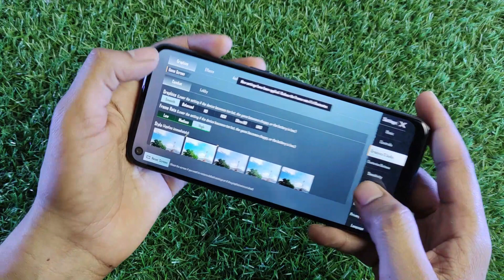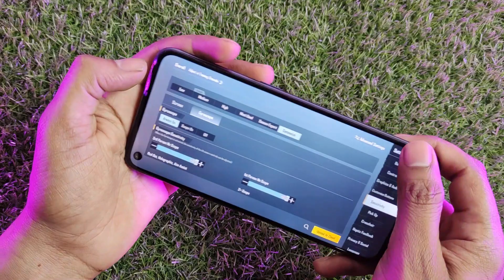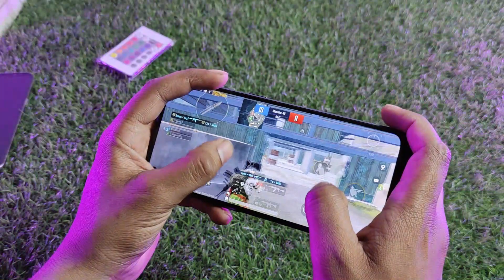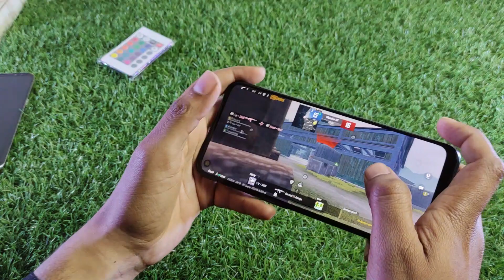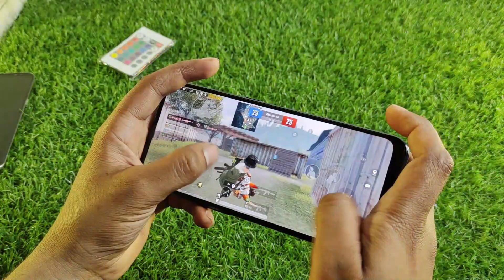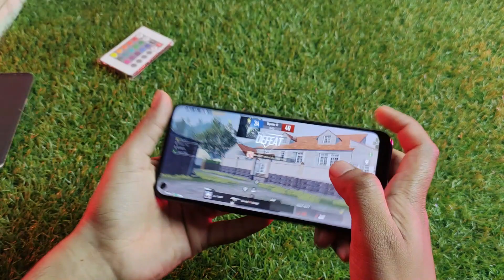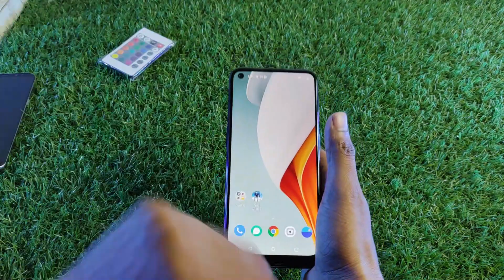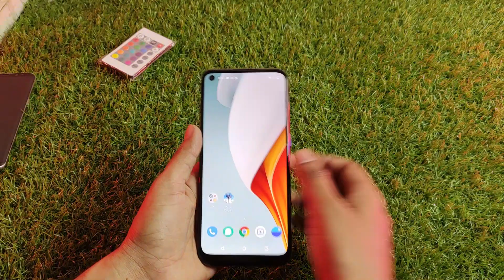Oneplus Nord N100 PUBG Test | Best gyro performance| Best Mobile For PUBG Under 25k In Pakistan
Best Mobile for gaming under 25k in Pakistan
Nord n100 Pubg test
Oneplus nord n100 pubg test